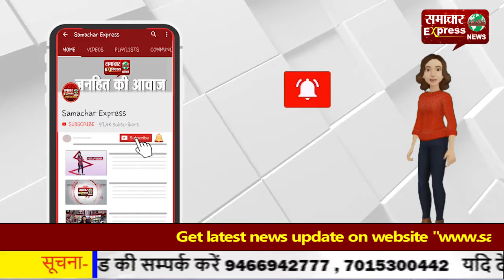इंद्री अनाज मंडी में लिफ्टिंग में देरी, उखड़े मंडल आयुक्त, ठेकेदार को लगाई लताड़